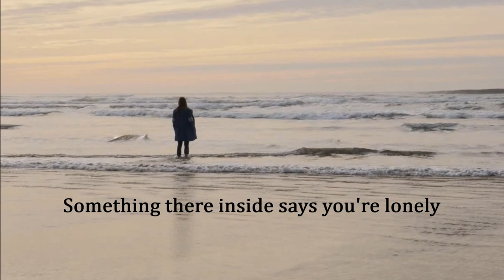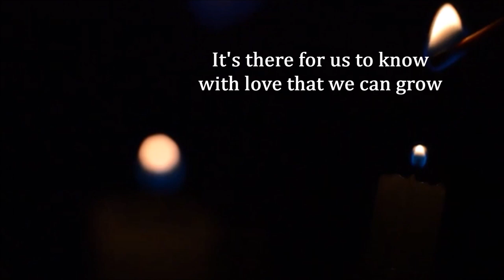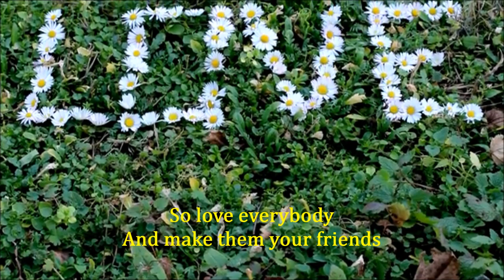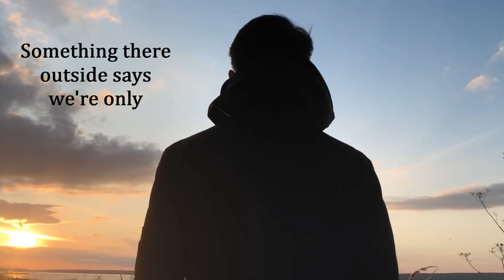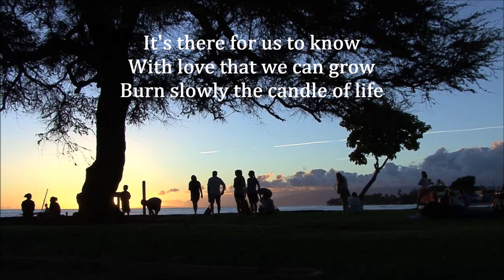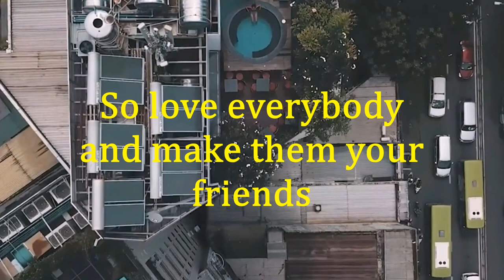JOHN LODGE "Candle of Life" music video w/lyrics. (Moody Blues song, live, solo, extended version).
An unofficial, fan-created music video for "Candle of Life by John Lodge. Originally heard on  The Moody Blues 1969 album "To Our Children's Children's Children", the song is presented here in a 2016 live version by Lodge & his touring band (including long-time Moody Blues stage musicians Gordon Marshall, Norda Mullen & Alan Hewitt). Lodge's live version extends the song beyond it's original fade-out, with a more climactic ending, a guitar solo, and a reprise of the the "So love everybody & make them your friend" middle 8 eight section, which is now transformed into a great sing-along chorus.

Video concept & editing by Visualize Prog.

Visit these sites at the provided weblinks.